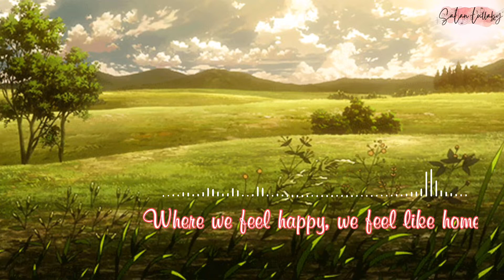#8 OST Phim Cổ Tích Ngàn Sao | Relax & Healing Music | Salan Lullaby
♪SaLan Lullaby Music Channel♪
If you are the artist of the background, please message me and I will give credits or remove it as your request. Thank you!
❌ Vui lòng không reup / Please do not reup